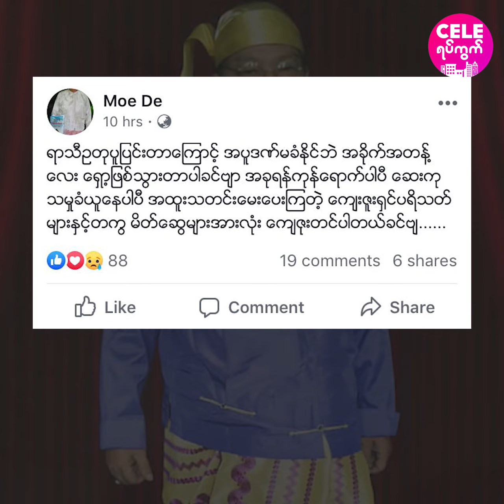ေနဖို႔ထက္ ေသဖို႕နီးလာၿပီဆိုတဲ့မိုးဒီ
"အေရွ႔ွမွာေမာင္ကင္း(ကင္းေကာင္)ကလည္းျဖစ္ထားေတာ့ ရႈတင္အဖြဲ႕သားေတြက စိုးရိမ္ၾကတယ္..."
ေနဖိုု႕ထက္ ေသဖို႔အခ်ိန္ကနီးသြားၿပီ ..အဲ့အတြက္ ကုသုိလ္ မ်ားမ်ား လုပ္ရမယ္"ဆိုတဲ့ မိုးဒီ
ပုပါၸးမွာ ဇာတ္လမ္းတြဲ ရိုက္ကူးရင္း က်န္းမာေရး မေကာင္းျဖစ္ခဲ့တာေၾကာင့္ရန္ကုန္ျပန္လာခဲ့ရတဲ့ ဦးမိုးဒီရဲ႕ က်န္းမာေရးအေျခအေန .